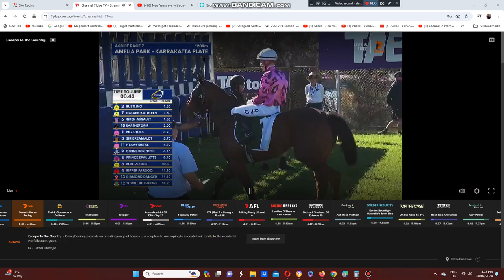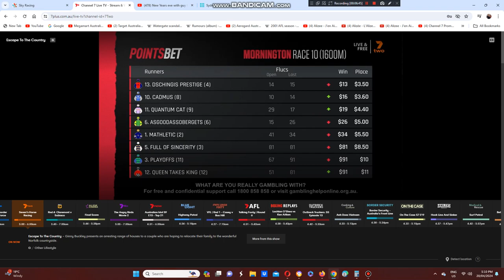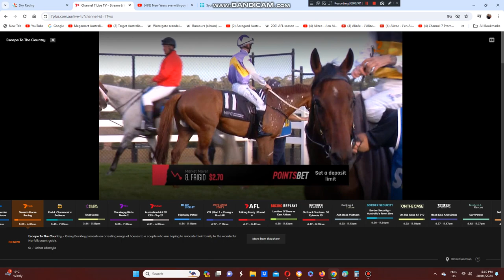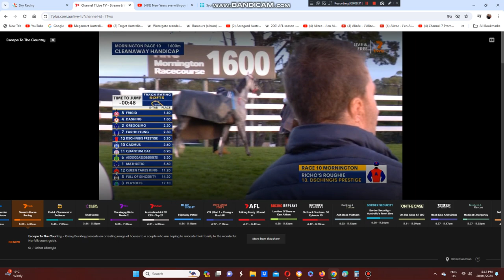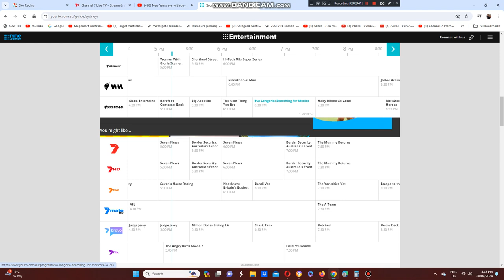2024 Karrakatta Plate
Bustling Wins The Karrakatta Plate At Ascot Racecourse In Perth Yesterday Afternoon.